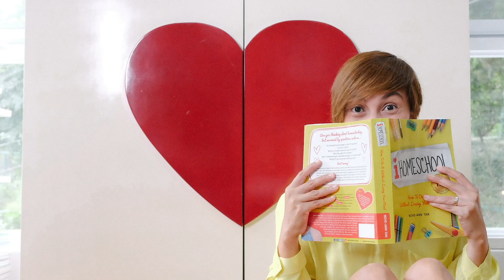Advantages of Homeschooling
To learn more about homeschooling, please read the first HOMESCHOOLING BOOK in the Philippines, "I Homeschool" How To Do It Without Losing Your Mind. Now Available in digital form as well. You can also buy my book in National bookstore, Fullybooked and Lazada. order please